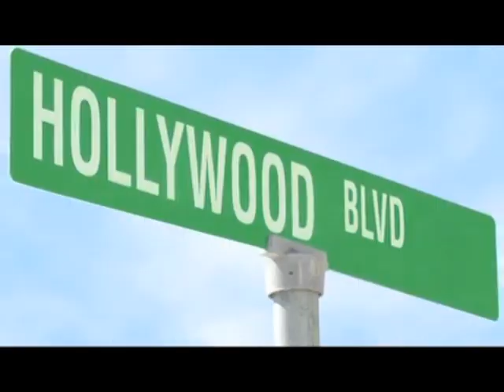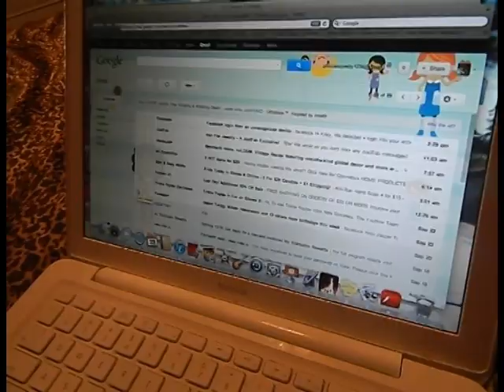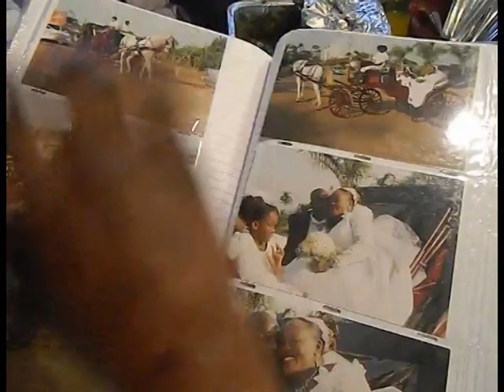Omuntu W'abantu mu Amerika (Pt. 1)